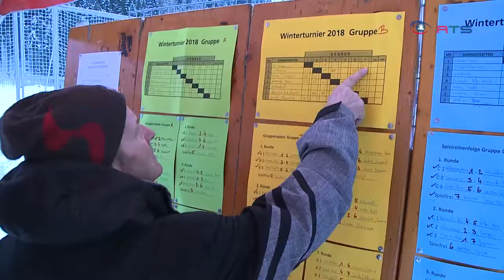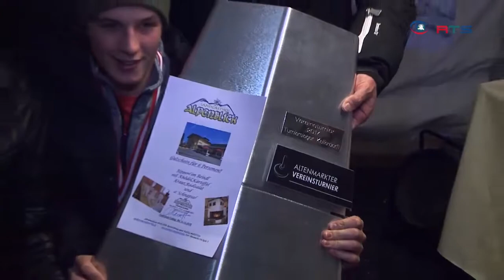Eisschützen Vereineturnier in Altenmarkt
In Altenmarkt wird nicht nur viel Ski gefahren. Hier wird auch das Eisstockschießen hoch gehalten. Ein Höhepunkt im Winter ist das Vereineturnier an dem sich Gruppen aus den bestehenden Vereinen und Firmen beteiligen.